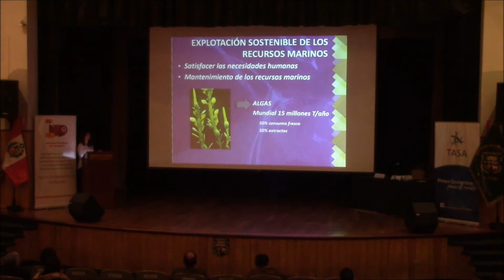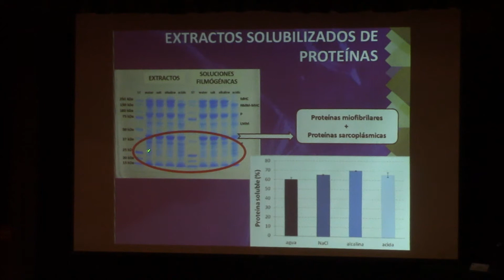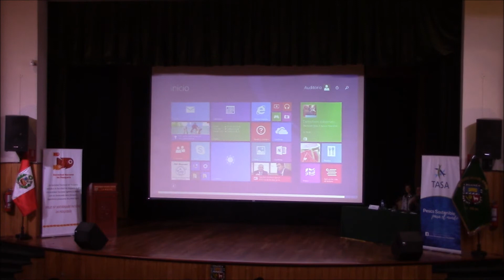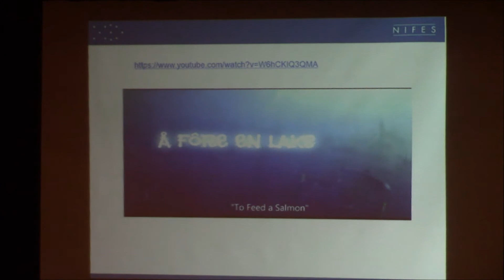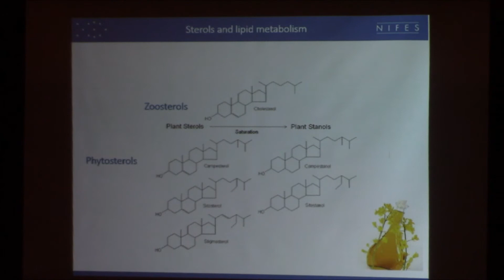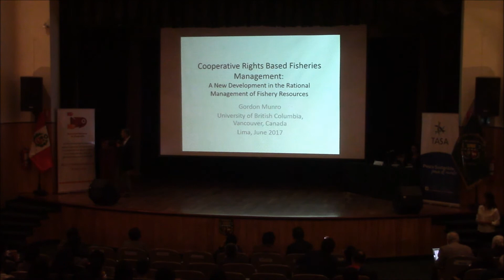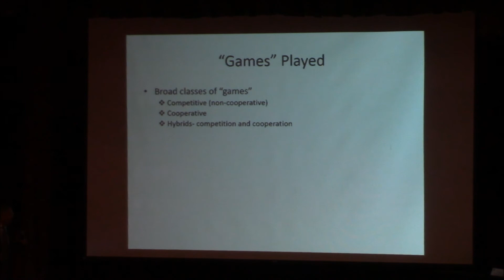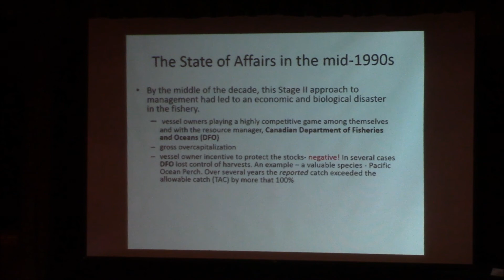Charlas Magistrales 50 Aniversario Facultad de Pesquería - Universidad Nacional Agraria La Molina